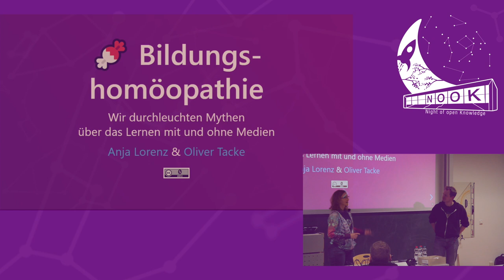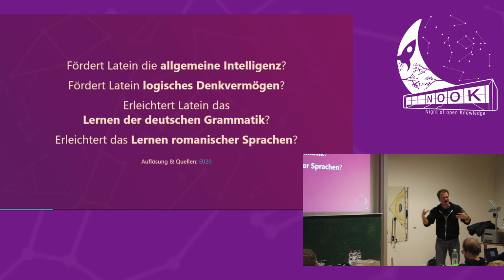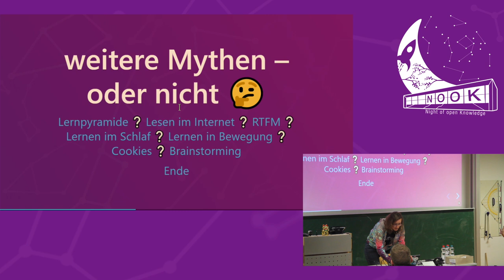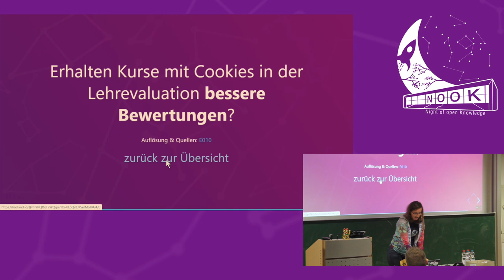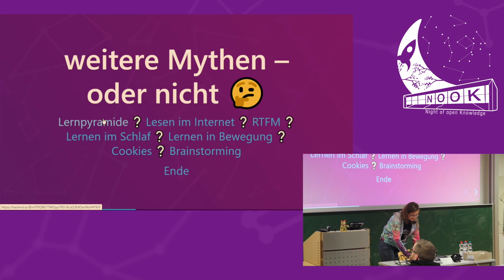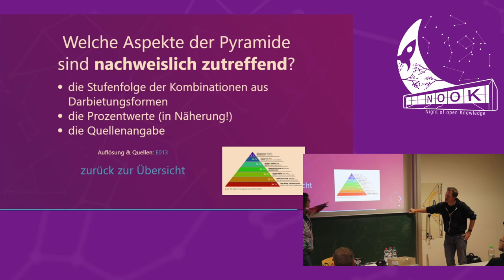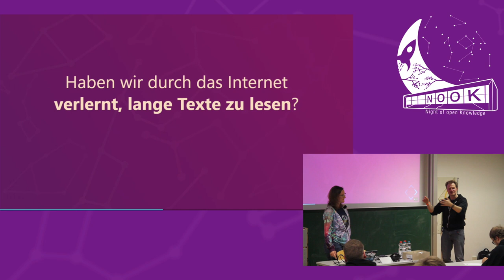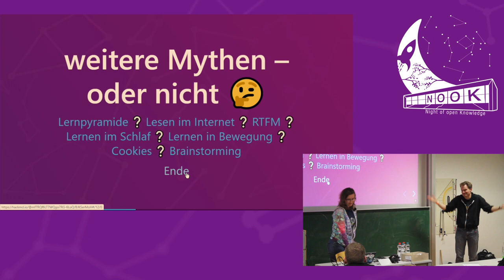Bildungshomöopathie von Anja Lorenz und Oliver Tacke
Wir durchleuchten Mythen über das Lernen mit und ohne Medien

Im Bildungsbereich kursieren einige Annahmen, Theorien und Modelle, die bei genauerem Hinsehen nie wissenschaftlich belegt wurden – aber trotzdem gerne verbreitet werden. Andere Erkenntnisse sind so abwegig, dass man nicht glaubt, dass es hierzu tatsächlich Studien gibt. Wir stellen Euch Aussagen aus dem Bereich Bildung mit und ohne Medien vor. Dabei könnt Ihr Euch selbst testen: Glaubt Ihr uns, oder nicht?

Ein Vortrag im Rahmen der Night of Open Knowledge (Nook) in Lübeck: Die NooK ist eine offene Vortragsveranstaltung die sich an ein technik- und gesellschaftsinteressiertes Publikum jedes Wissensgrads und jedes Alters richtet. Die NooK wird vom Chaotikum e.V. aus Lübeck und der studentischen Gruppe MetaMeute der Uni Lübeck veranstaltet.